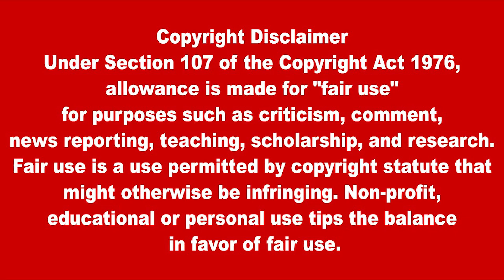இன்றைய உலகச் செய்திகள் ஒரே பார்வையில் 05.05.2023 | Today World News in Tamil | Lanka 4 News